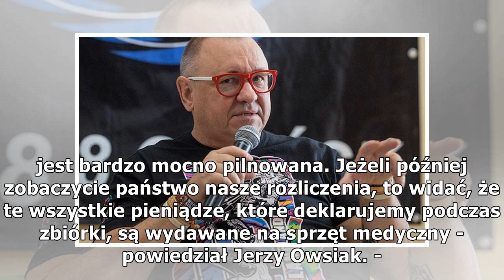Ile zarabia Jerzy Owsiak?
- Proszę się nie denerwować. Często ludzie mówią, że o takich pieniądzach mogą tylko pomarzyć, ale taka jest wyliczona. Czyli na rękę nie dostaje więcej niż 10 tysięcy złotych - powiedział Jerzy Owsiak. - Proszę pamiętać, że ja nie pracuje w fundacji...